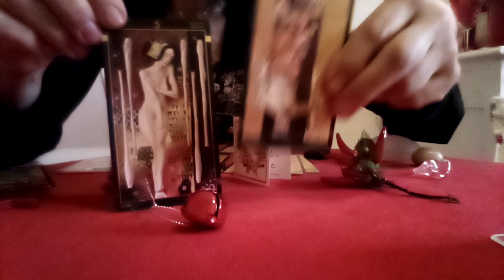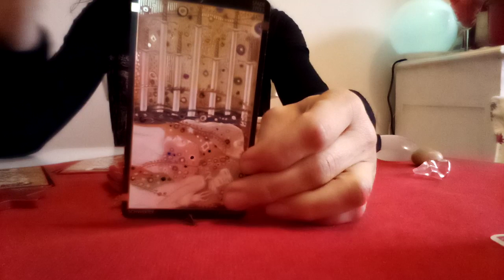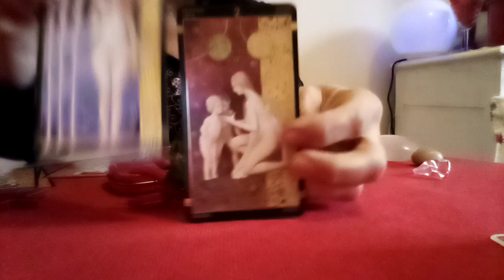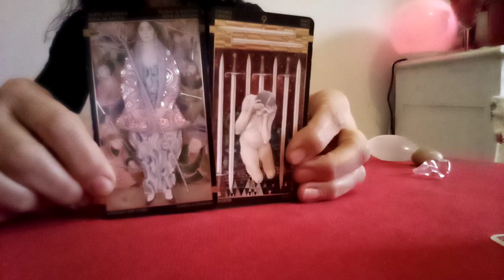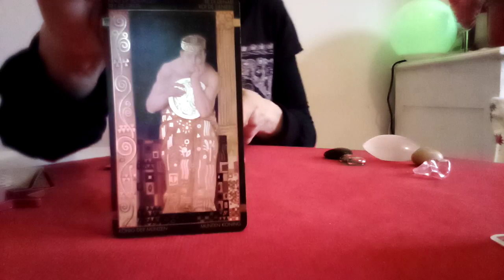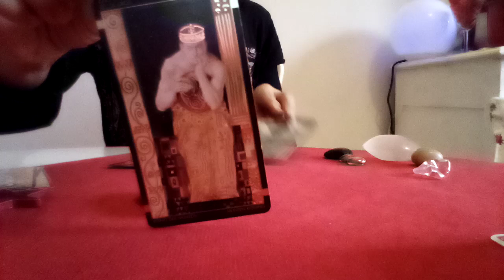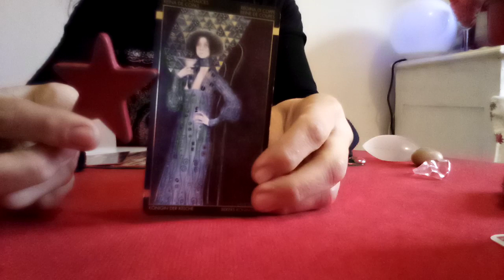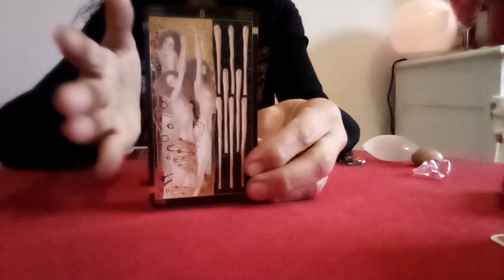I TAROCCHI🔮HANNO UN MESSAGGIO PER TE💌INTERATTIVO🔮